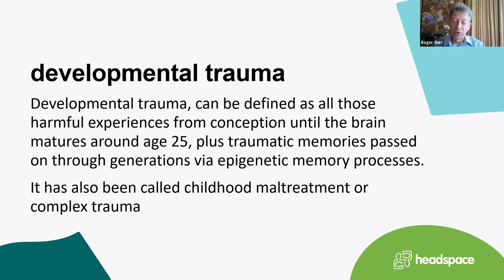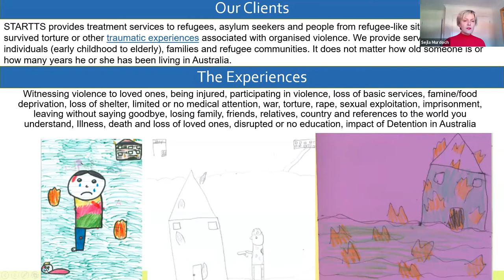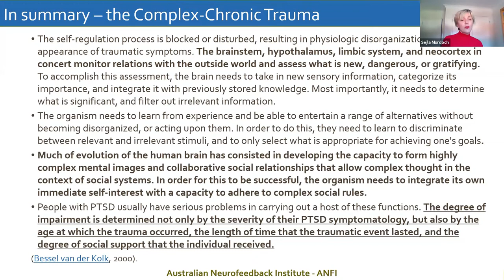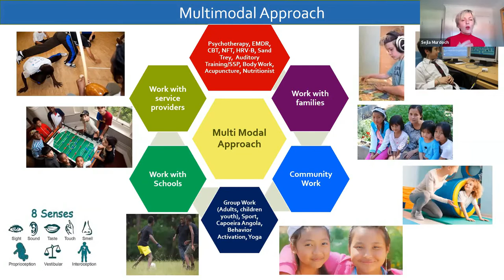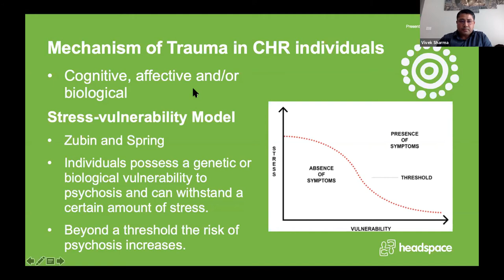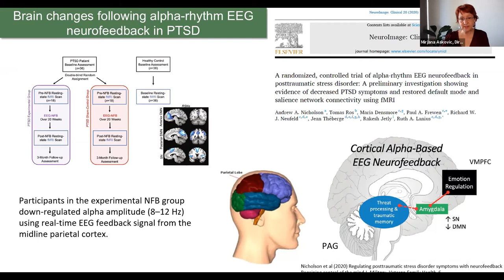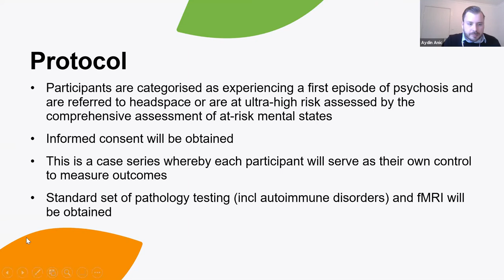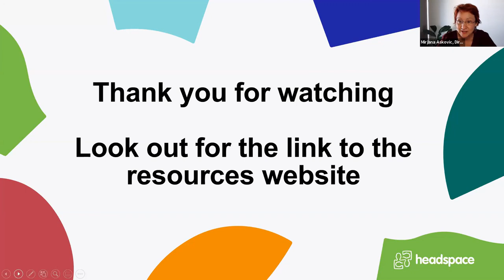Developmental Trauma, Psychosis and Neurofeedback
The general public, leaders of public services, and mental health clinicians need to understand the really important advances in treating our most difficult and expensive public health issue – the effects of developmental trauma, illustrated by its contribution to psychosis.

This online seminar will make it clearer for you by informing you about the developments in neuroscience that enable us to assess and treat brain dysregulation due to developmental trauma, which has been shown to be a major contributor to the development and severity of psychosis.

Presenters:

- A/Prof Roger Gurr
Clinical Director, headspace Early Psychosis, Western Sydney.

- Dr. Vivek Sharma
Neurofeedback practitioner, headspace Early Psychosis, and ZenWaves Clinic.

- Mirjana Askovic
Neurofeedback Program Coordinator at STARTTS and Director of the Australian Neurofeedback Institute (ANFI).

- Sejla Murdoch
Senior Team Leader of the STARTTS’ Neurofeedback Program and ANFI Deputy Director.

~Organised by the Australian Neurofeedback Institute on behalf of headspace Early Psychosis and Parramatta Mission~